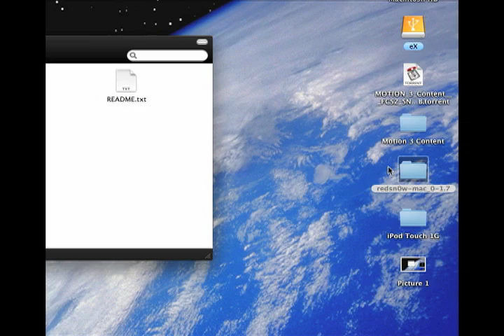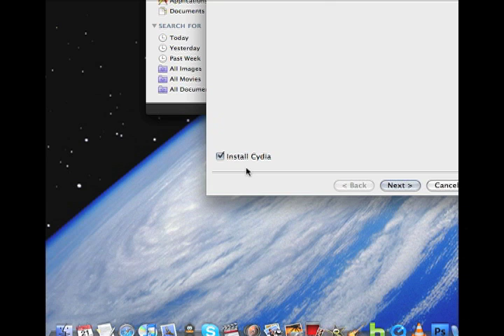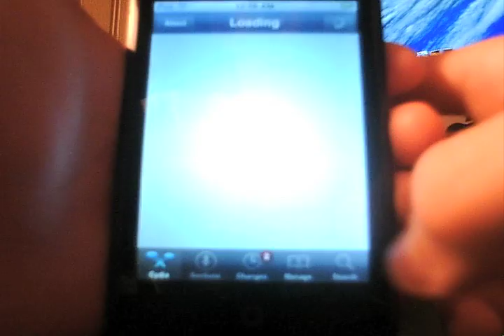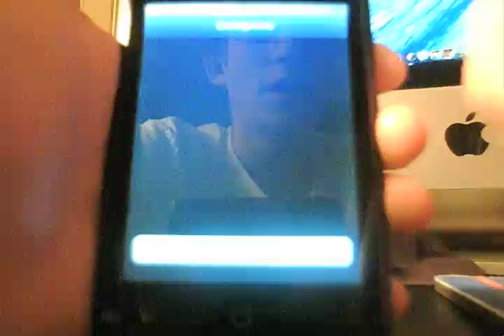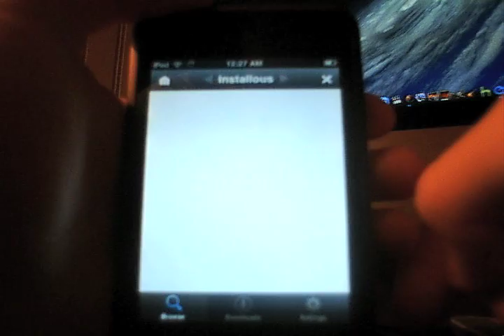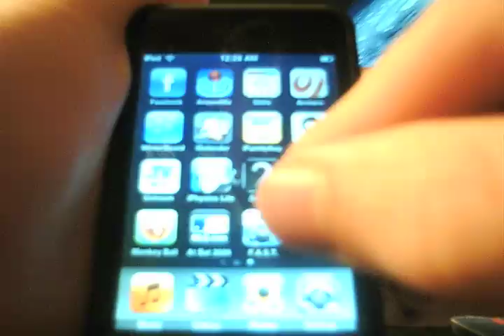How to jailbreak iPod Touch after 3.0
How to jailbreak i PodTouch after iPhone OS 3.0.

cydia.hackoul.us

NOTE: THIS JAILBREAK WAS DONE ON AN IPOD TOUCH 1ST GEN. DO NOT! ATTEMPT A JAILBREAK ON A DIFFERENT DEVICE WITHOUT LOOKING UP THE PROCEDURES FOR JAILBREAKING YOUR DEVICE. DITECHITE IS NOT RESPONSIBLE IF YOU BREAK YOUR IPOD

LOOK UP YOUR DEVICE'S JAILBREAK STEPS FIRST, THEN DOWNLOAD THE FILE FOR YOUR IPOD (.ipsw)  THAT WILL BE PUT ONTO Redsn0w...

Firmwares
iPod 1g